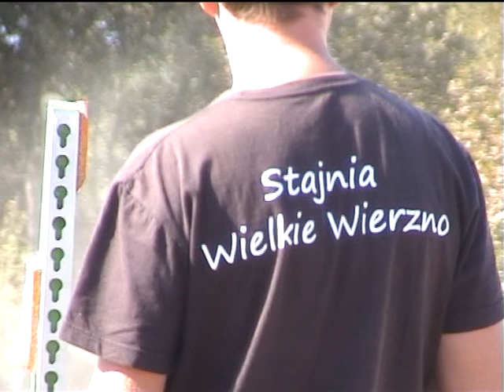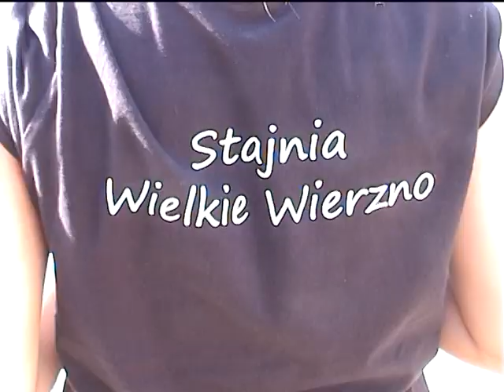Wierzno CUP 2014 potęga skoku, +18, gry i zabawy :)